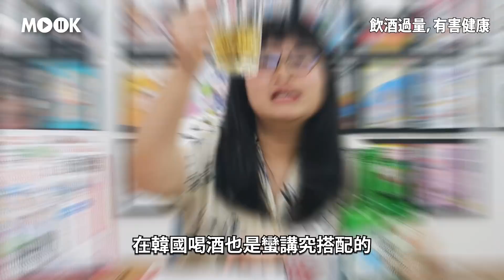【墨刻聊聊】🇰🇷要聊燒酒不如就調了吧？韓劇中男女主角愛喝的燒啤調法+用台灣飲料調出超ㄎㄧㄤ燒酒特調(上集)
今天來和大家聊一聊韓國的喝酒文化，其中又以燒酒最具特色，到底～為什麼韓國人這麼喜歡燒酒呢？就讓墨刻小編來好好解釋一下，順便再教大家如何用手邊的飲料，來跟燒酒混搭，調出好喝又特別的調酒！
你喜歡燒酒嗎？有什麼特別的喝法呢？歡迎留言告訴我們唷！

我們每週二、五更新
由專業的旅遊編輯，介紹你一個好玩的地方，或分享一則實用的旅遊知識！